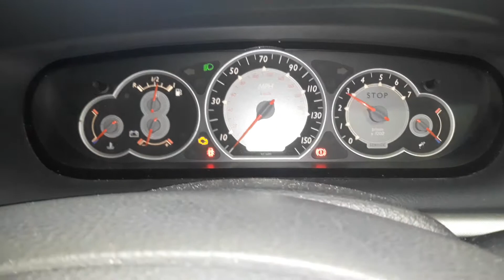V3874 ДВС (Двигатель) Citroen C5 1.6hdi 9HZ DV6TED4